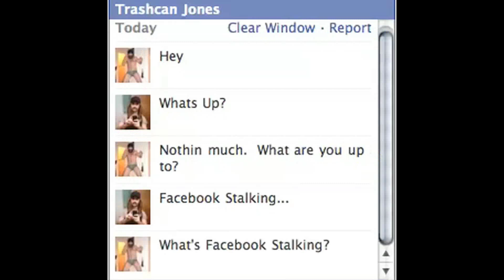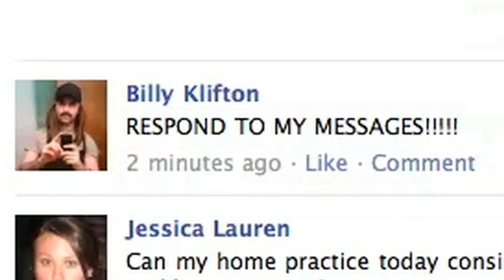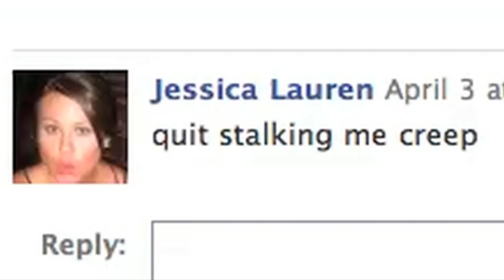Facebook Stalk: The Rap Video- "Trashcan Jones"